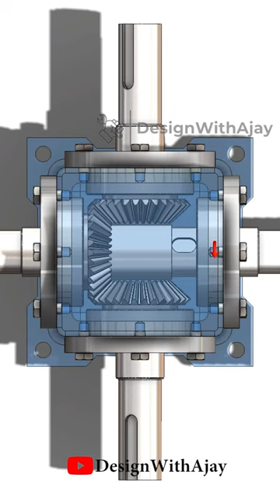Four way Bevel Gear Box Link in Bio